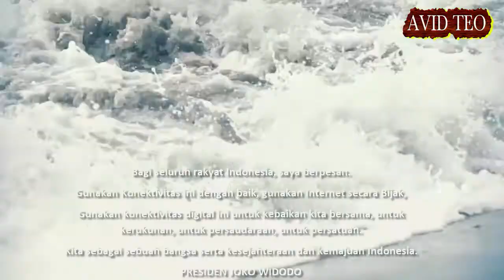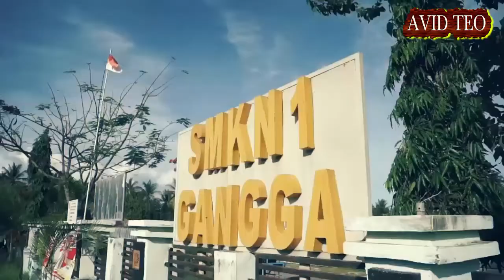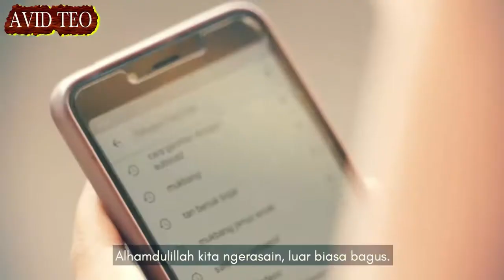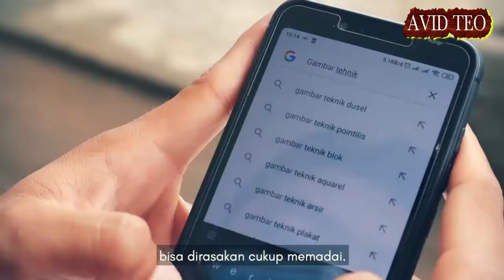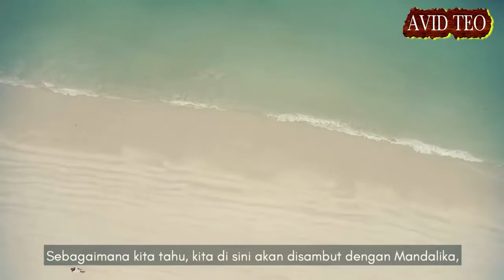HEBATNYA JOKOWI Bangun MANDALIKA Seluruh Pelosok TERKONEKSI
Melalui fiber optic ini koneksi internet  kapasitasnya mencapai satu terabita atau 1.000 gigabita. Telkom juga menyediakan kabel darat dua jalur dari arah Gerung - Bandara Internasional Lombok - Kuta Mandalika sepanjang 53 kilometer, dan kabel laut Mandalika - Nusa Penida - Bali selatan Sanur sejauh 190 kilometer guna kepentingaan perhelatan MotoGP.